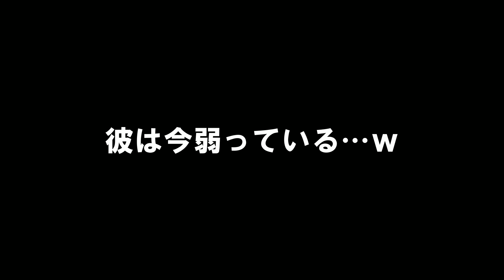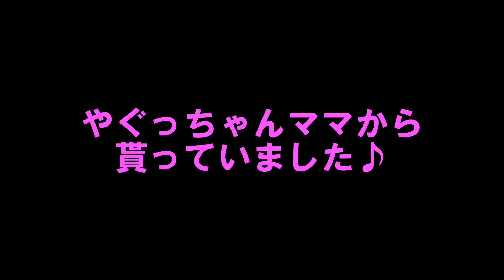受験を終えて！中学卒業後の彼らの活動についてちょっとだけお話します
受験が終わり久しぶりに会ったやぐっちゃん、ジョーくん、セイゴに受験のこと、最近のこと、バレンタインのこと、これからのことなどなど、いろいろ聞いてみた。そして中学卒業後についてもちょっとだけお話します。

【どたばた学芸ちゃんねる（メインチャンネル）】